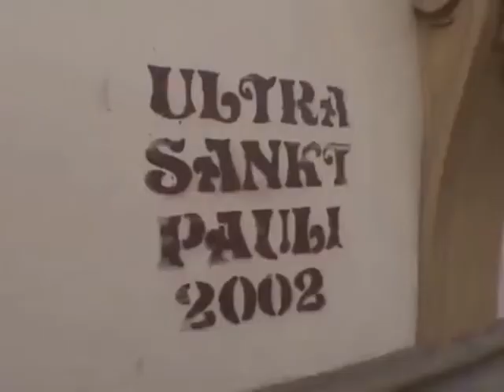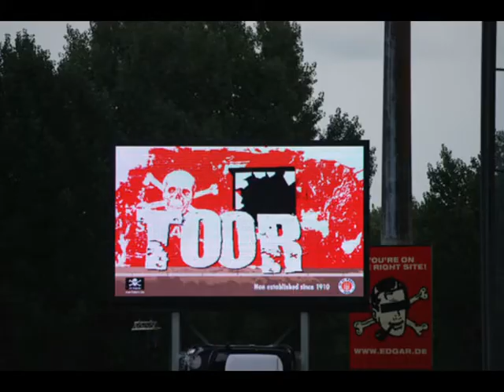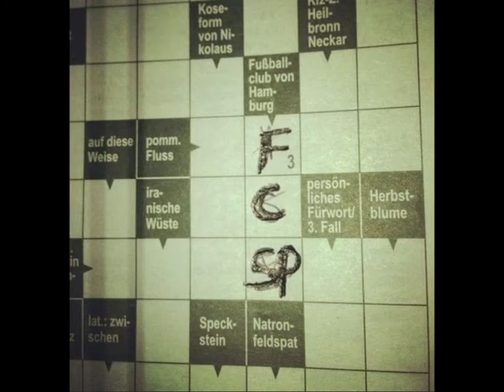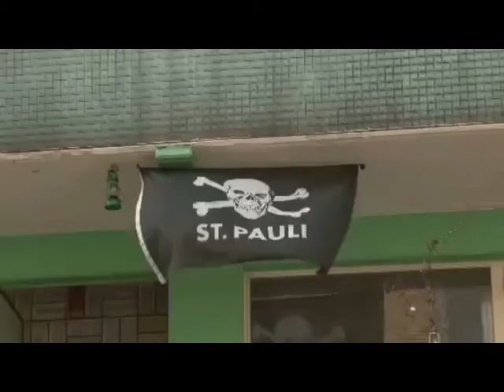FC St. Pauli - Ode an den Neuen (Cello) - gesungen von MC Anna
Freitag, der 13. und Derbytag... über den neuen Boy in Brown, Marcel Hartel, haben wir uns hier so gefreut, dass die fünfjährige MC Anna ein Lied zur Begrüßung aufgenommen hat. Viel Spaß beim Hören.